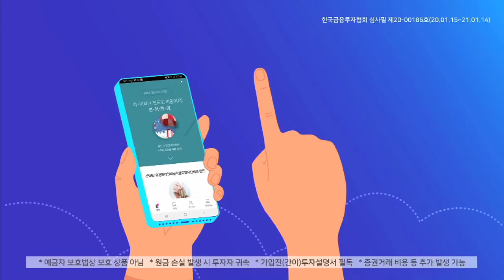​테슬라 실적 발표 이후 증시 파장은? 넷플 VS 스냅 VS 페북 (내일장전략.주식투자/20.10.21)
「구독」과 「좋아요」 눌러주세요~